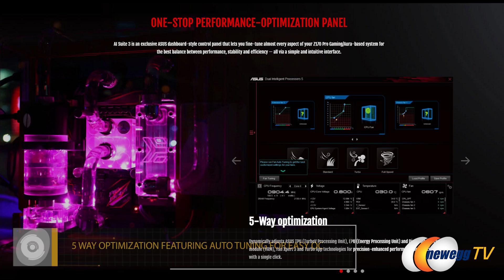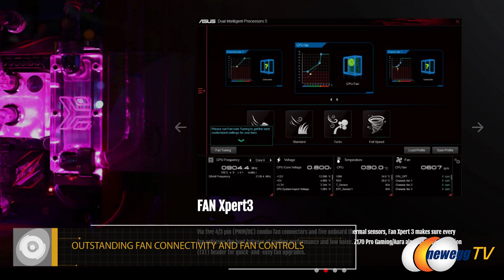Newegg DIY Garage: ASUS Z170 Pro Gaming AURA Motherboard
J.J. from ASUS joins Carey in the studio to talk about the first 3D-printing-friendly motherboard from  ASUS, the AURA Z170 Pro Gaming Motherboard. Check out the video for more info!

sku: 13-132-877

Interested in gaming? or check out

- Credits -
Special Guest: J.J. from Asus
Presenter: Carey
Camera: Daniel
Producer: Nick
Post-Production: Kejah Murray